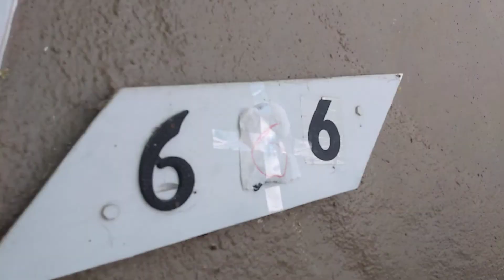Freddy's wonderland 5 part 3